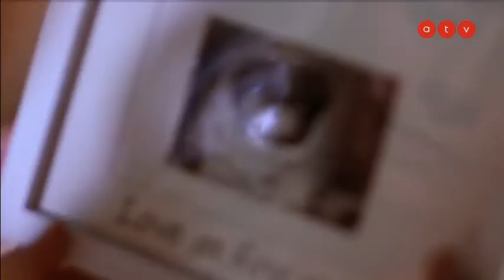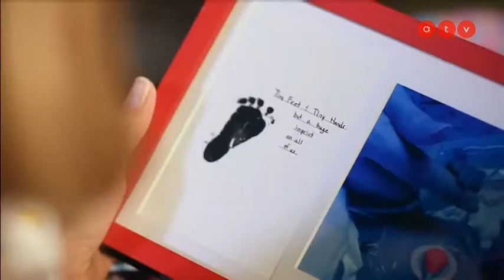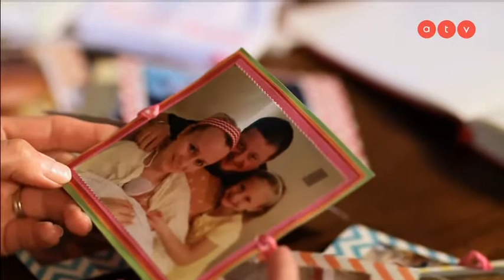Melissa Payne - Karácsonyi csoda